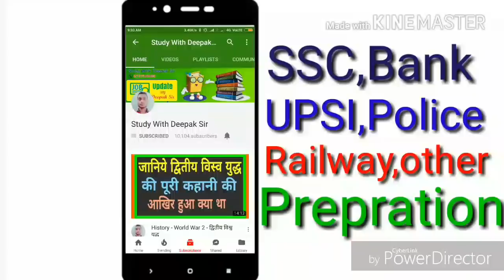UP LEKHPAL VACANCY 2017 -18 आपकी हर समस्या का हल इस वीडियो में